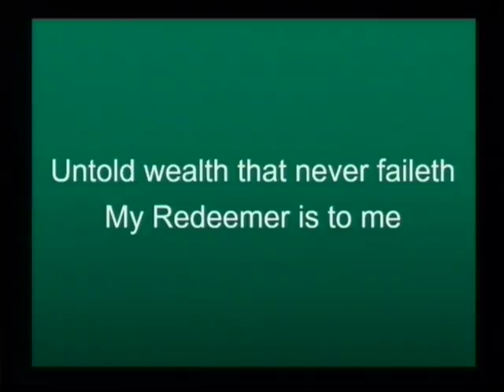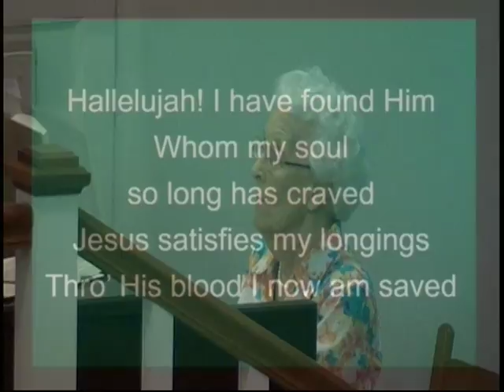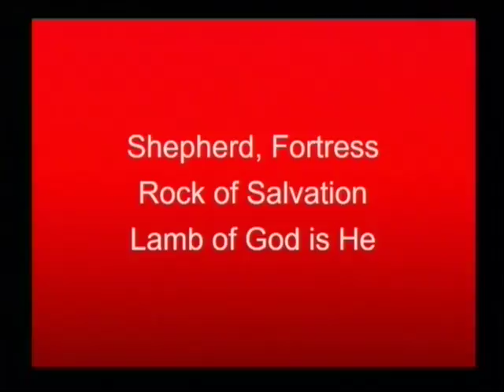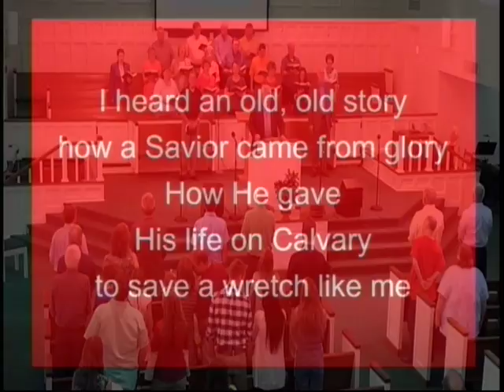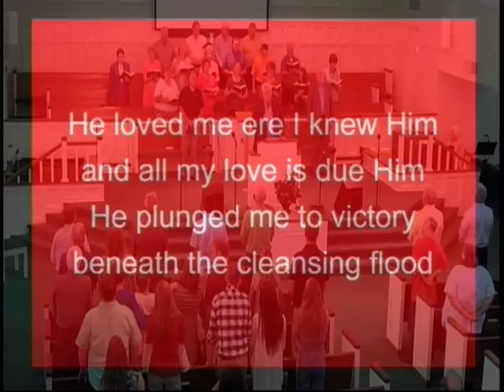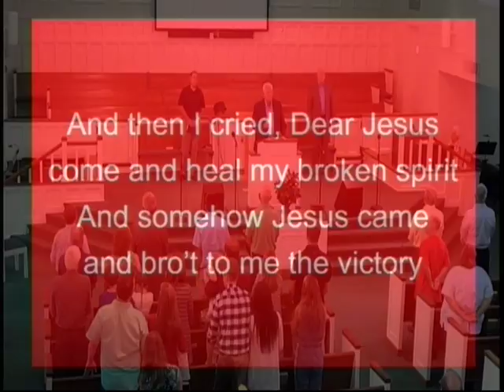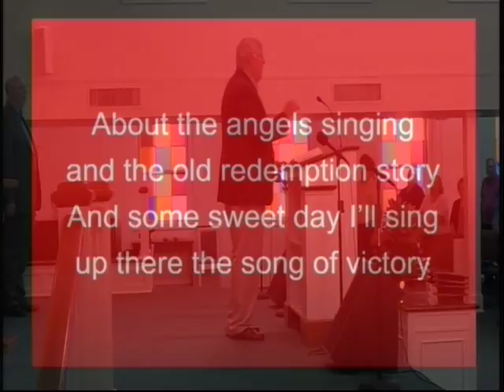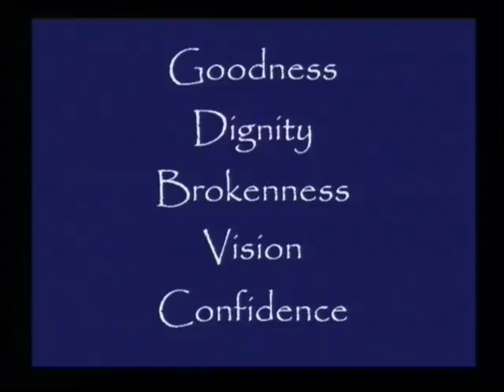First Baptist Church Lewisburg, TN 8-21-2016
Choir sings "Just As I Am" and Dr. Dumser's sermon is "Servant Leadership:  the Character of a Deacon."